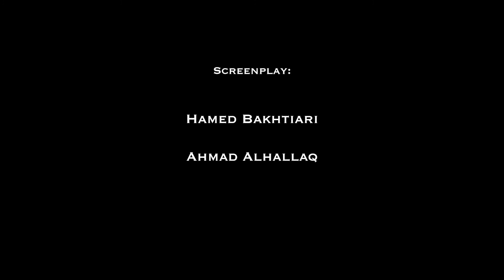Min nya värld avsnitt 2 arabiska أن تصل الى البيت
”Min nya värld”, tio korta filmer som visar en kvotflyktings erfarenhet som nyanländ i Sverige.
Filmerna är ett samarbete mellan Studieförbundet Vuxenskolan och Värnamo kommun och innehållet är framtaget i samtal med flyktingar som bott några år i Sverige.
Syftet är att hjälpa nyanlända medmänniskor att förstå situationer som kan uppstå till exempel i tvättstugan, i köket, vid avfallssorteringen, på järnvägsstationen och i mötet med myndigheter.